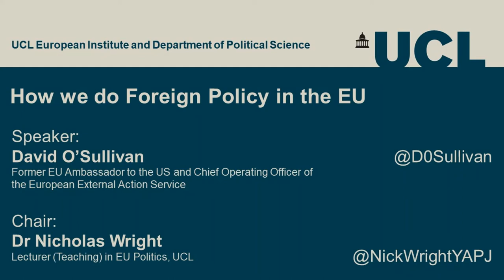UCL European Politics Series: How we do Foreign Policy in the EU (with David O'Sullivan)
In this talk, David O’Sullivan, former EU Ambassador to the US and Chief Operating Officer of the European External Action Service, reflects on how the EU engages with an increasingly turbulent international environment, how it can respond to challenges to the multilateral system and what it needs to do to achieve international impact in a world of increasing great power rivalry.

Chair: Nicholas Wright
This event was part of our UCL European Politics Series, convened with the UCL Department of Political Science - School of Public Policy.